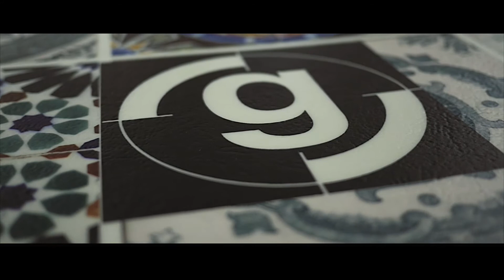EGM Impresión linólium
Vídeo sobre el proceso de impresión de linóleum para la zona de muestras de impresión ‘Print All Experience’ del Salón Internacional de la Industria y Comunicación Gráfica Graphispag digital 2015 en Barcelona. EGM Laboratoris Color participó con la producción de parte de la zona de muestras expuesta.